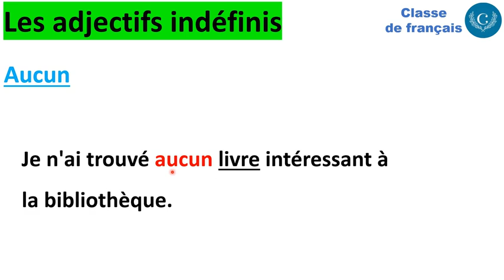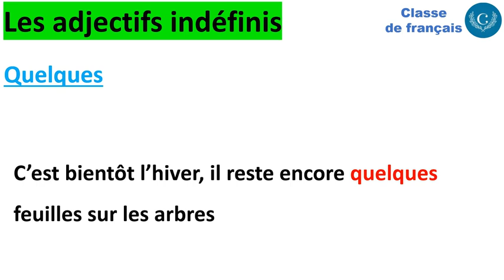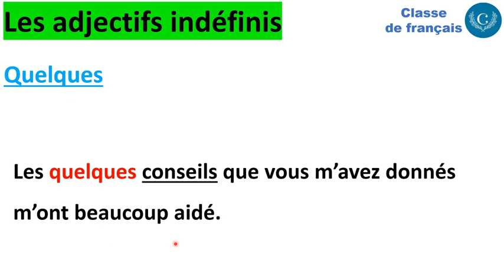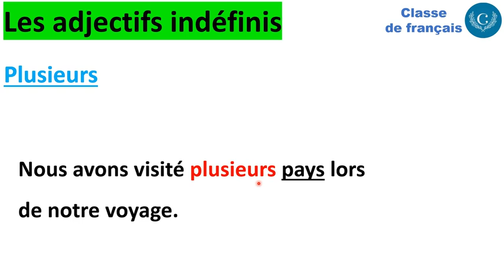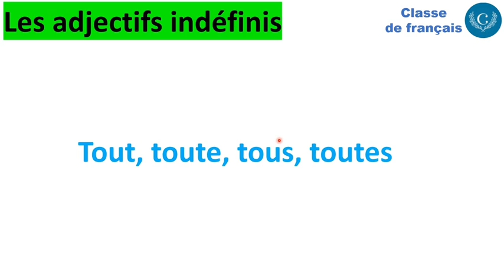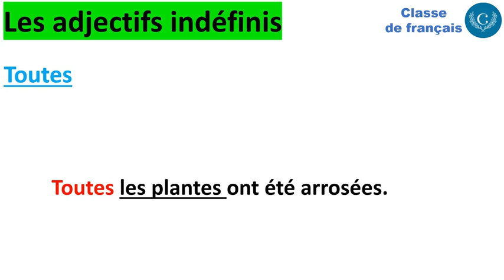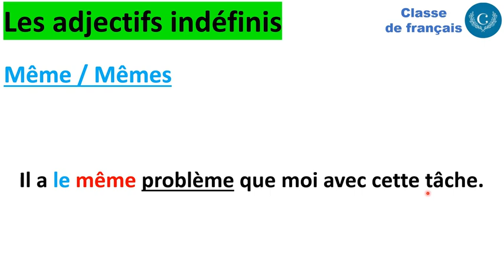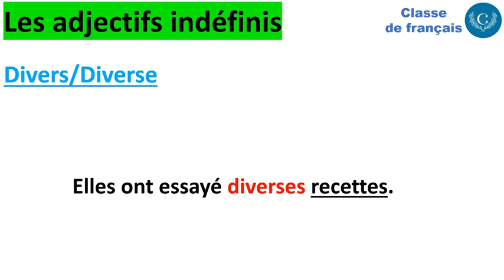October 13, 2024(5)